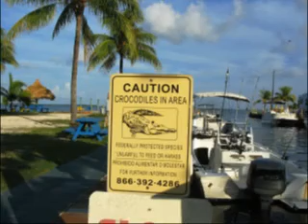Graham Spencer Dive Key Largo 2012 pt 1